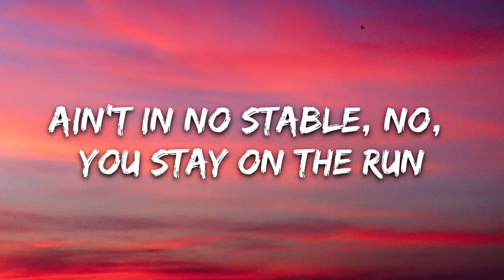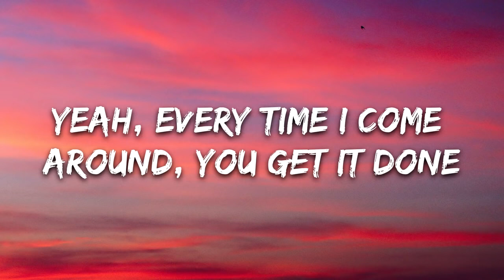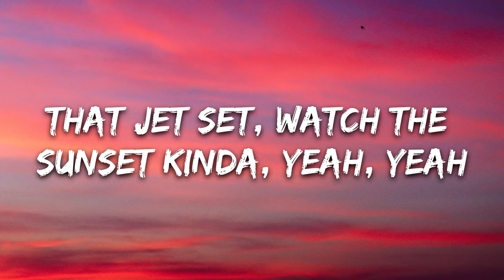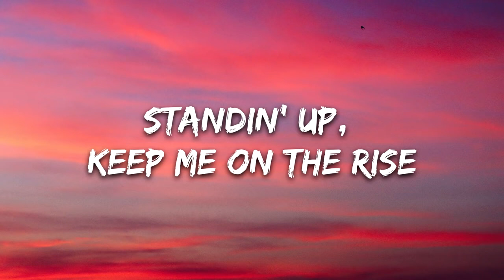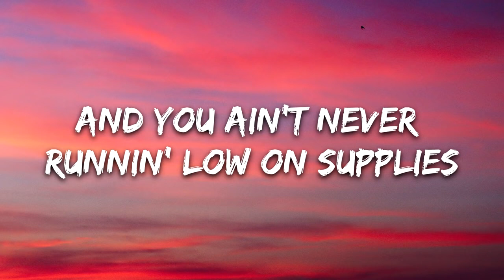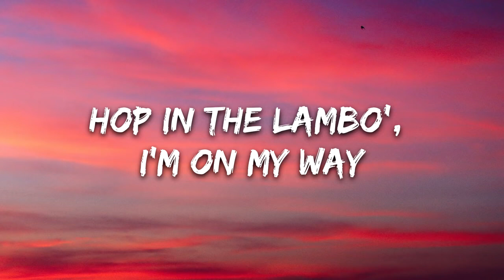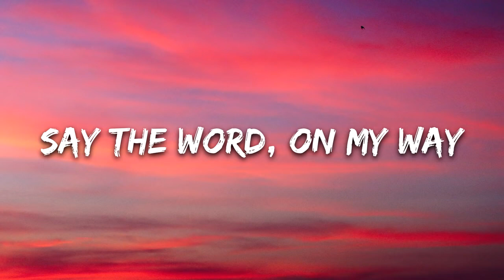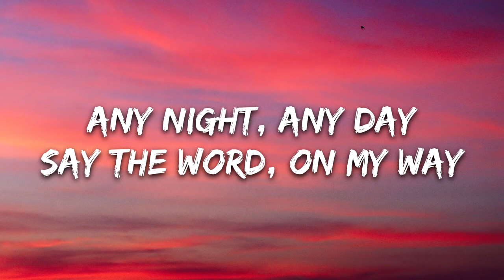Justin Bieber Yummy Lyrics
Lyrics: Justin Bieber - Yummy

[Bridge]
Woah-ooh

Suggérée par UMG
Summer Walker - Body [Official Music Video]
Titre
Yummy (Summer Walker Remix)
Artiste
Justin Bieber, Summer Walker
UMG (au nom de RBMG/Def Jam); LatinAutor - UMPG, LatinAutorPerf, Abramus Digital, UNIAO BRASILEIRA DE EDITORAS DE MUSICA - UBEM, CMRRA, LatinAutor - Warner Chappell, Peermusic, UMPI, LatinAutor - PeerMusic, UMPG Publishing, BMG Rights Management (US), LLC, ASCAP, ARESA et 18 sociétés de gestion des droits musicaux